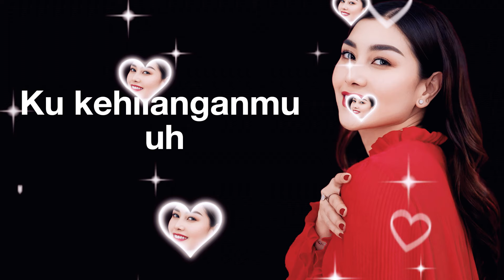Nisya Ahmad - Di Seluruh Dunia || Lirik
Aku merasakanmu
Ada di dalam nadiku
Aku mendambakanmu
Ada di hatiku, ada di hidupku
Di seluruh dunia
Engkau yang paling aku cintai
Di seluruh dunia
Engkau yang mau aku miliki
Di seluruh dunia
Engkau hati yang paling berharga
Tak bisa kubayangkan
Ku kehilanganmu
Aku menempatkanmu (dalam darahku)
Ada di dalam darahku
Aku mengidamkanmu
Ada di hatiku, ada di hidupku (di hidupku)
Di seluruh dunia
Di seluruh dunia
Di seluruh dunia
Tak bisa kubayangkan
Ku kehilanganmu
Oh, oh-oh, wo-wo-wo
Di seluruh dunia
Di seluruh dunia
Di seluruh dunia
Tak bisa kubayangkan
Ku kehilanganmu
Tak pernah kubayangkan
Ku kehilanganmu